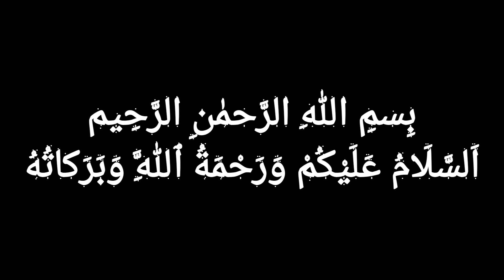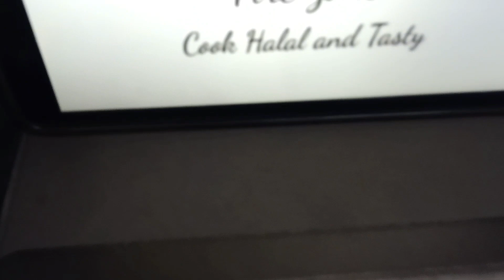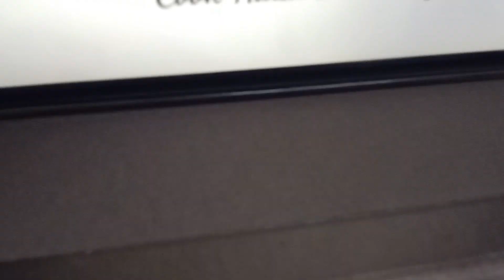Club Sandwiches | Egg Mayo Sandwich | Light Food | Breakfast Recipe | 6 Person Serving | Fire Zone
Ingredients:
- Bread  12 Slices
- Boiled Chicken (Shredded)  1cup (150g)
- Eggs  3-4
- Mayonnaise  4-5 tbsp (or as per taste)

Musician: Jeff Kaale